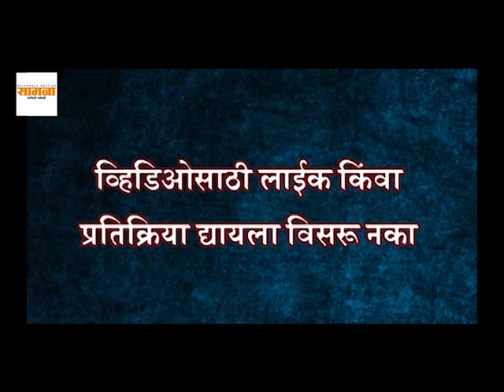RARE VIDEO - MOTHER OF FAMOUS PERSONALITIES OF INDIA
जागतिक मातृदिनानिमित्त काही प्रख्यात आणि प्रसिद्ध व्यक्ती आणि त्यांच्या आईचे दुर्मिळ फोटो दाखवणारा हा व्हिडिओ नक्की पाहा